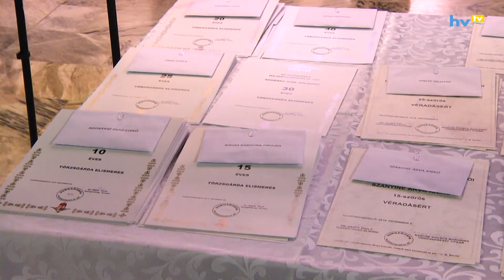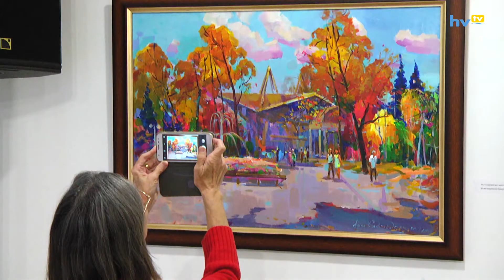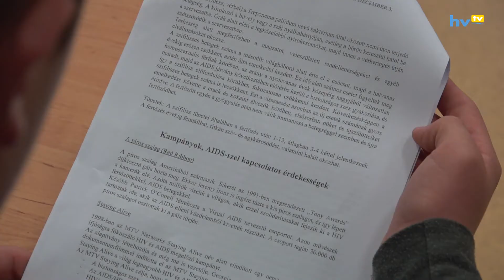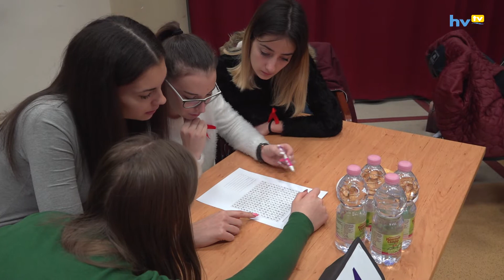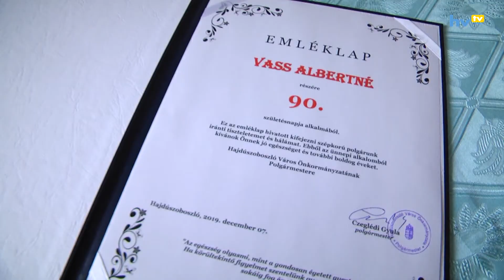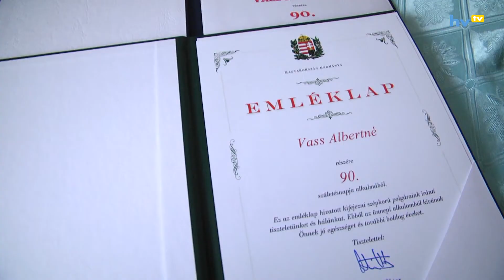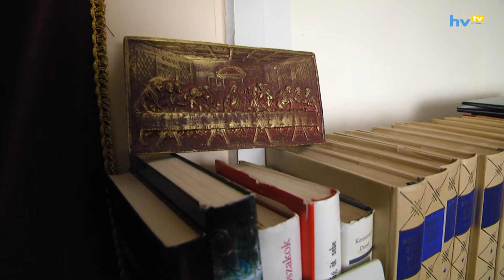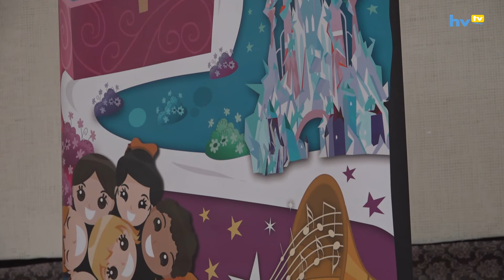Hírhozó 20191213 HD